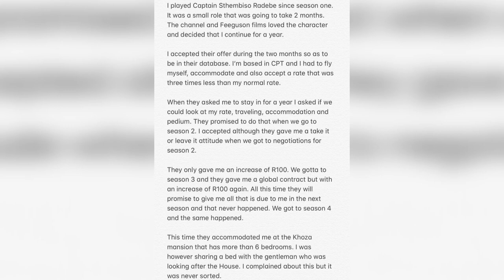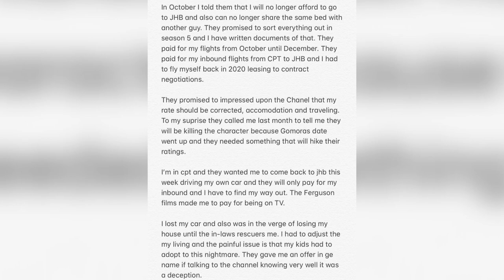Mlamli Mangcala Puts Ferguson Films On The Spotlight